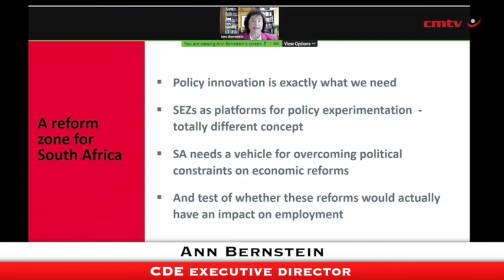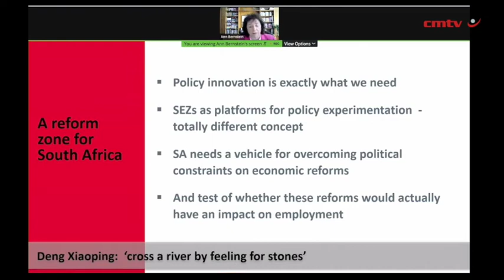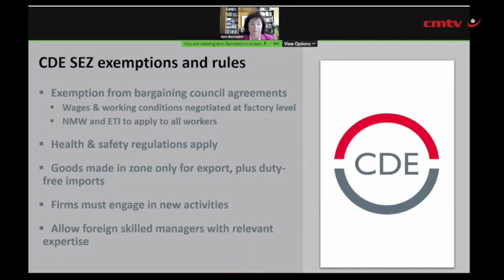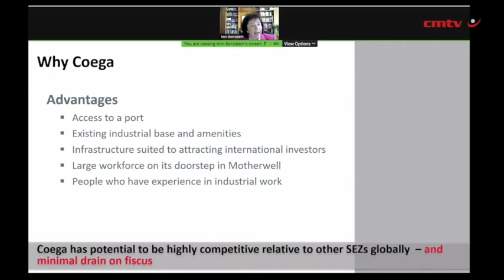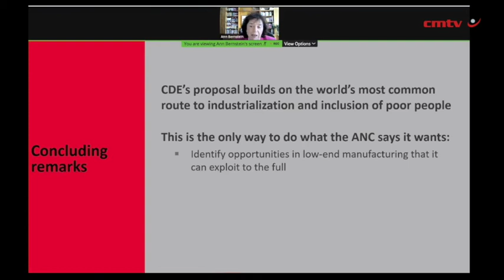Transformation of SEZs into truly special zones key to their success – CDE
In a new research report, the Centre for Development and Enterprise (CDE) is calling on government to change or adapt special economic zones (SEZs) into areas that are “actually and truly special”, offering a modified labour market regime to attract companies and investment.